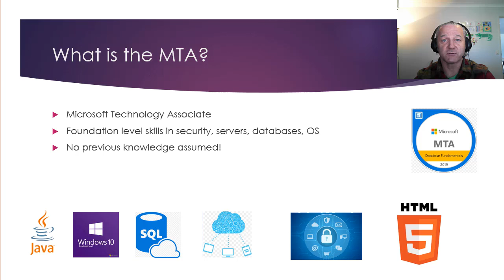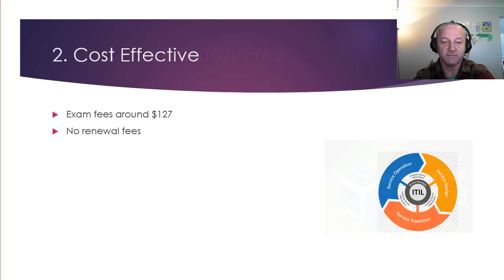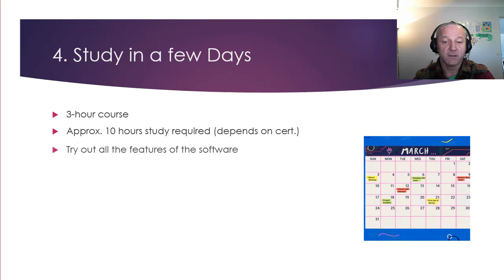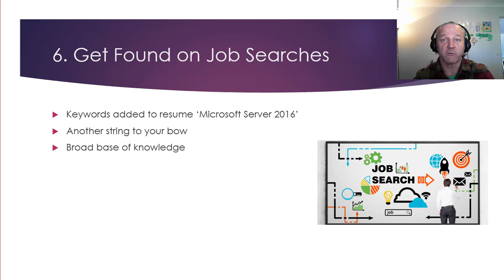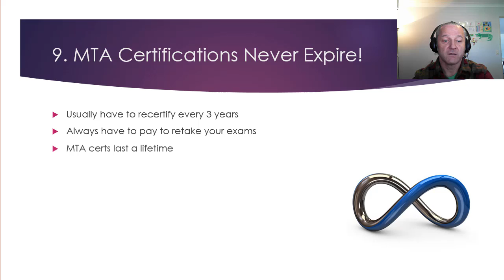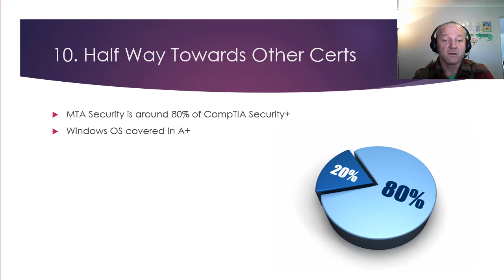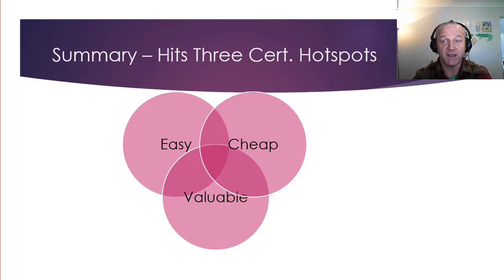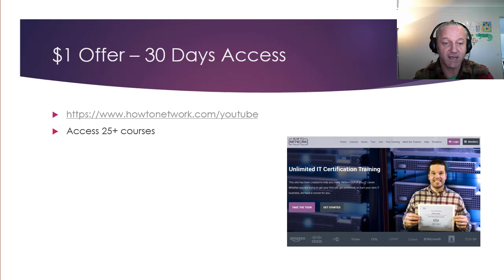Microsoft MTA Exam - 10 Reasons to Take Them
I LOVE the MTA certifications. There are so many reasons you should consider taking them. Here are 10 for you.